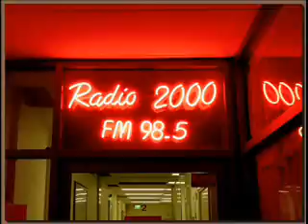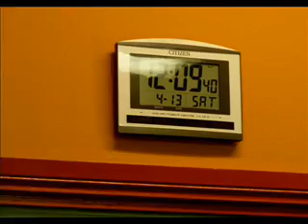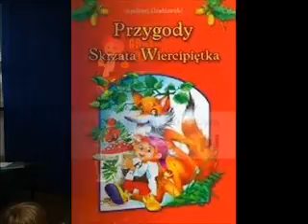Audycja Jana Dydusiaka 20.04.13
70 rocznica wybuchu powstania w Getcie Warszawskim,wywiady Beaty Rumianek: z Dorotą Pyra - polską mistrzyną poezji haiku, Andrzejem Grabowskim - autorem książek dla dzieci o skrzacie Wiercipiętku, Marią Dłużewską - przebywającą obecnie w Australii - autorką filmów "Córka", "Testament" oraz wraz z Joanną Lichocką filmów "Mgła" i "Pogarda"; refleksje na temat najnowszych rewelacji z magazynu New Scientist